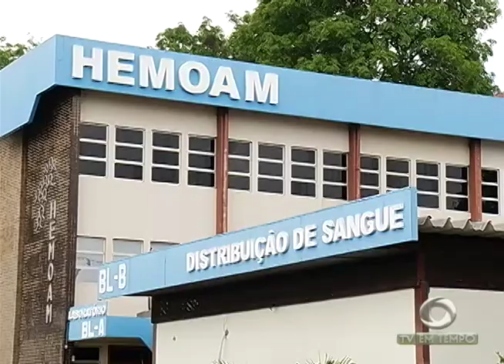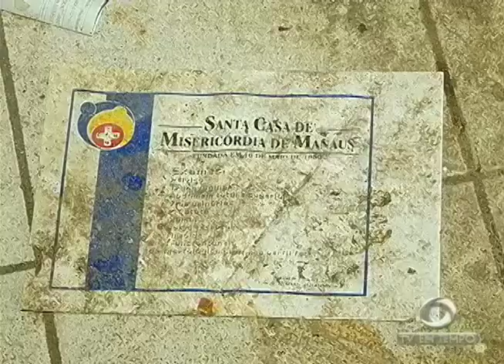Briga entre casal termina em incêndio no Santa Luzia, zona sul de Manaus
02º BLOCO JORNAL 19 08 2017 - Briga entre casal termina em incêndio no Santa Luzia, zona sul de Manaus